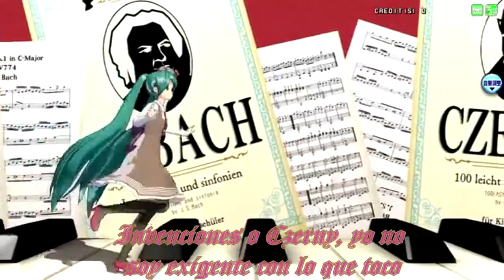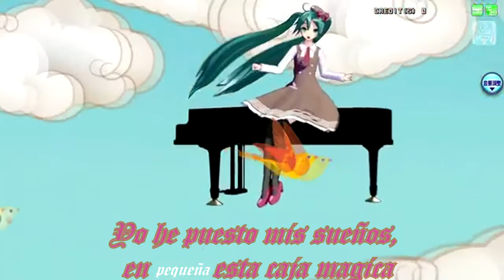Project diva arcade-Piano girl Miku sub español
Esta canción no me gusta al 100% pero igual me gusta un poco no mucho pero algo es algo xD esperaba otra canción del mirai pero :v pero ya se que están subiendo del project mirai dx así que quiero Kimi ni taion x3 o Celestial fox (o algo así) bueno espero me allan entrañado aunque aun no soy muy famoso ;( pero con el tiempo van a quererme x3 ok no bueno el PV lo saque de "ohgana" muy buen canal es el que sube los PV primero que todos antes era "PDA-FT" y los sub los saque de "Emanuel Avalos" like y subcribance les espera un cover de esta canción solo estoy esperando que salga el PV